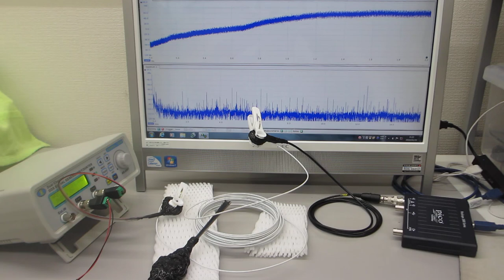線材を利用した超音波伝搬制御実験(低周波の共振現象と、高周波の非線形現象をコントロールする技術）